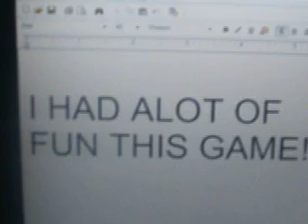Cowboys vs Redskins on Madden